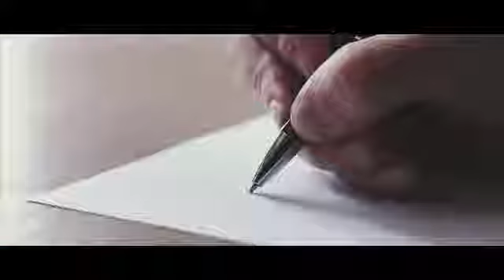Sandra Helena "A Ultima Carta"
Artista Sandra Helena com o tema "A ultima carta"
Red Records France - Dds Studio